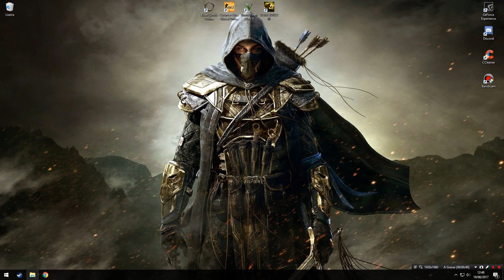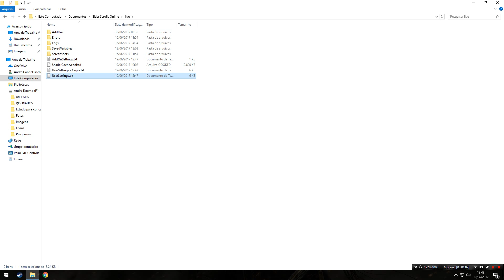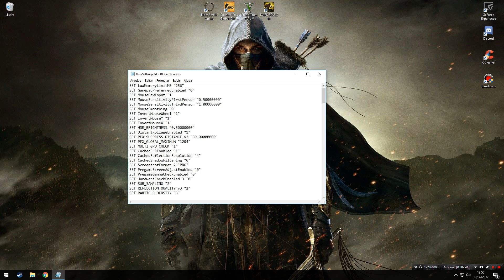ESO - Dicas - Resolvendo ERRO de LUA (ADDONS)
Aqui vai o que precisa mudar:

SET LuaMemoryLimitMB "64"

Aumente para 128 ou 256 ou 512.

Sucesso e bom jogo!